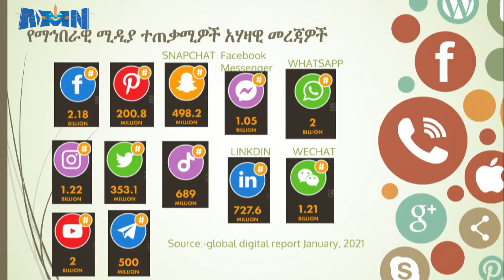የቀዳማይ ልጅነት እድገት